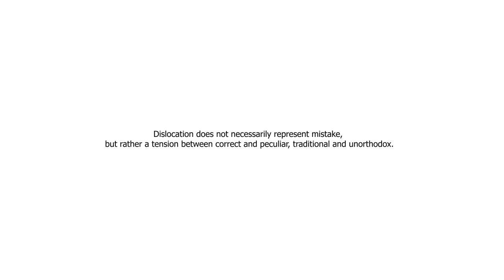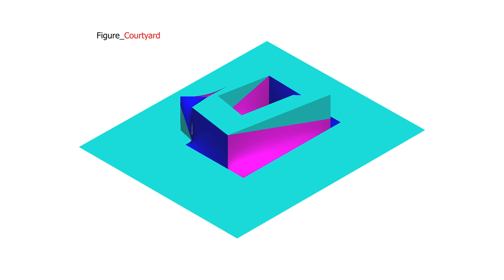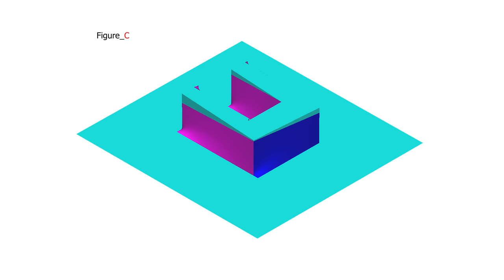Yaohua Wang_Dislocation_(Preston Scott Cohen GSD studio 2013) in progress